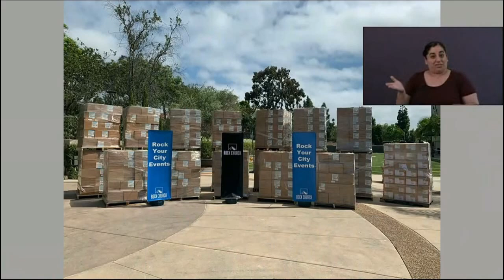Rock Church: City of San Diego "Recognizing The Rock Church" 5/11/20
Mayor Kevin Faulconer highlights the amazing task of retrofitting N95 masks to assist the frontliner.

8AM * 10 AM * 12 PM * 6 PM